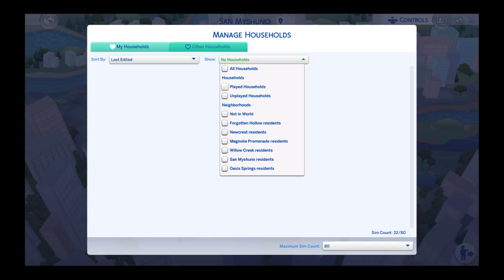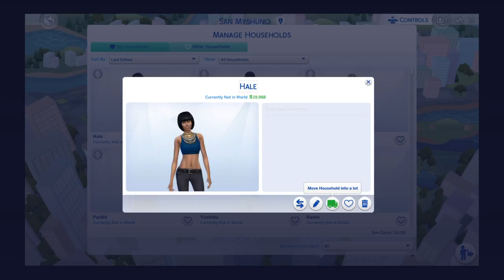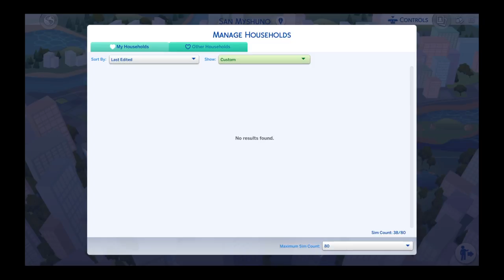The Sims™ 4_20180613182945